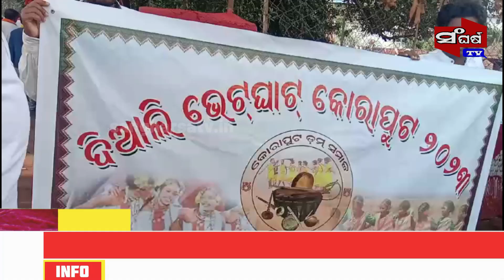କୋରାପୁଟ ଡ଼ମ୍ବ ସମାଜର ବାର୍ଷିକ ଉତ୍ସବ ପାଳନ || Sangharsatv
କୋରାପୁଟ ଡ଼ମ୍ବ ସମାଜର  ବାର୍ଷିକ ଉତ୍ସବ ପାଳନ